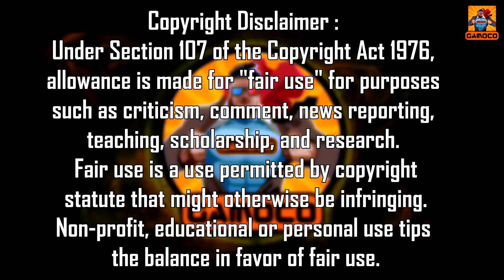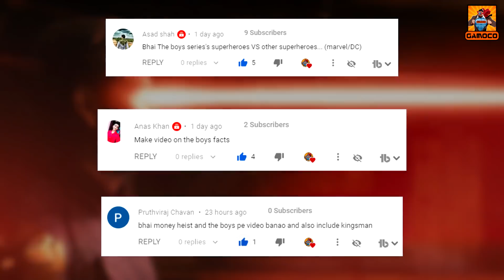Top 10 The Boys Superheros VS Their Marvel & DC Counterparts [Explained In Hindi] || Gamoco हिन्दी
Hello friends, This is your host "Pankaj Sagar", Amazon Prime Video's The Boys is one of the Darkest and genuine shows, Which Imagines the Superheroes Reality and their Existence in the Real World in the scariest Way, And Hinted our popular and fan-favorite Superheroes from Marvel & DC, But are they really true to their Original Inspirations ?? Can They Ever Stand A Chance To Replace Them ?? Watch the Whole Video to Find Out !!